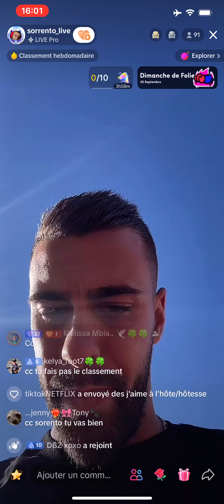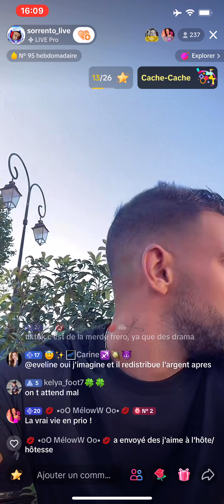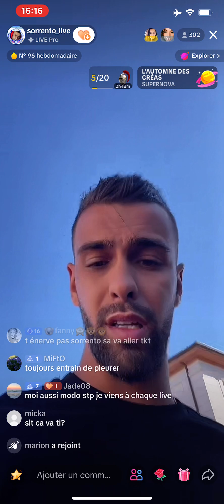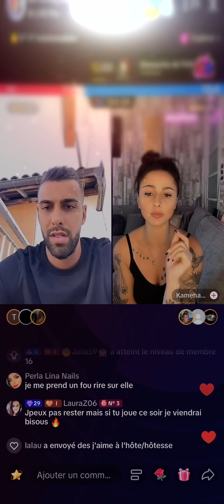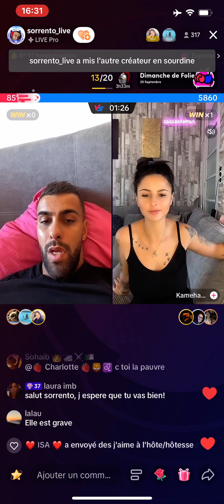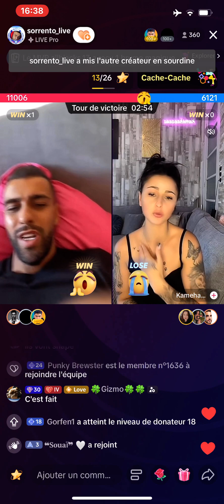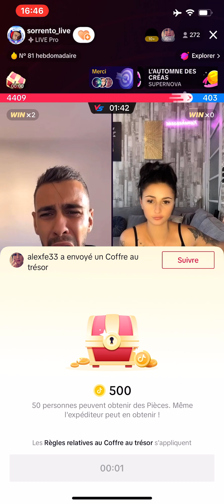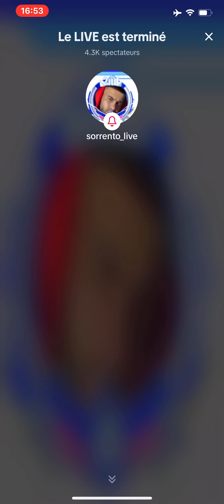Sorrento toujours à faire la manche , critiquer, en crise 😂🤣😭 rien de change et rien de changera!